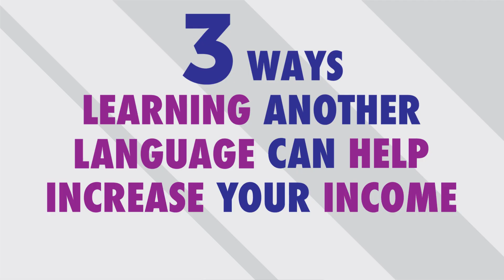Can You Make Money Learning Portuguese?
← If you’re studying Portuguese, chances are you’re looking to become fluent and conversational as fast as possible, right? Well then, look no further! Here is your fast track to fluency!
 ↓ More Details ↓

Step 3: Start speaking Portuguese with the best online resources

Learning a new language provides a wide range of benefits including personal growth, higher cognitive function, better resistance to age-related brain disorders like Alzheimer’s, and the opportunity to meet exciting new people from all over the world. But that’s not all: You can literally make more money throughout your life by learning Portuguese or virtually any foreign language. In this video we will tell you how.

PortuguesePod101 is the best place to get started with the Portuguese language as you will get on your way to Portuguese fluency fast. We provide you with everything you need to maser the language.